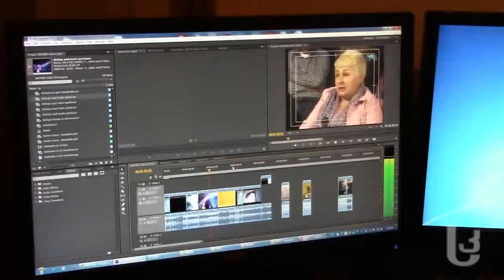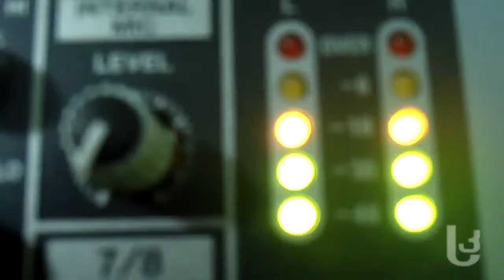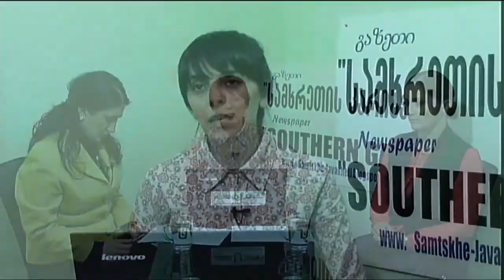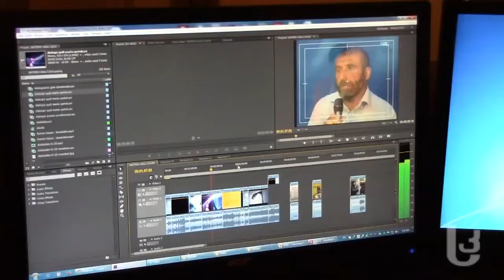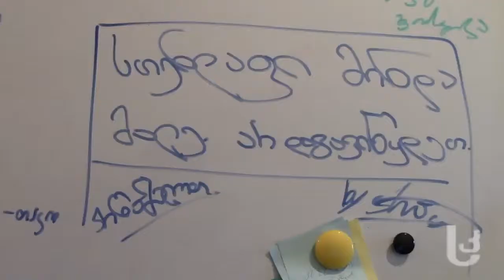გადაცემა: მე-9 არხი ახალი გამოწვევების წინაშე [Video]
კადრებისა და ფინანსების სიმცირის ფონზე მომზადებული 11 გადაცემა და ყოველდღიური საინფორმაციო გამოშვება. როგორ მუშაობს და რა პრობლემები აქვს ახალციხის ადგილობრივ ტელეკომპანია "მე-9 არხს";